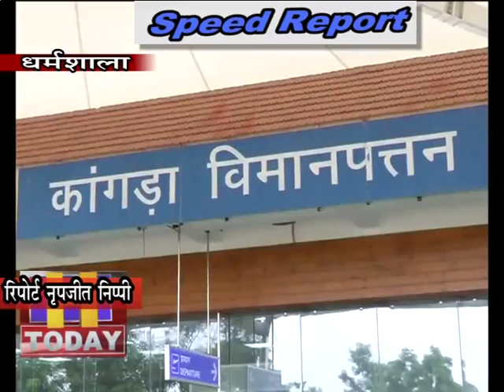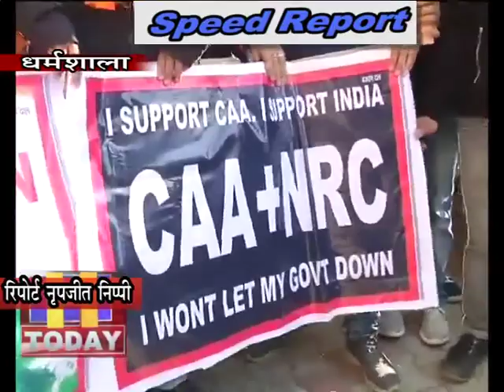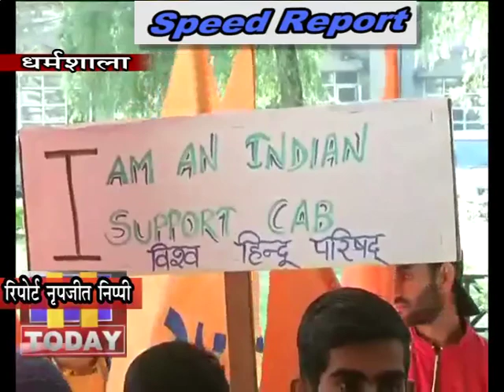25 DEC SPEED 2